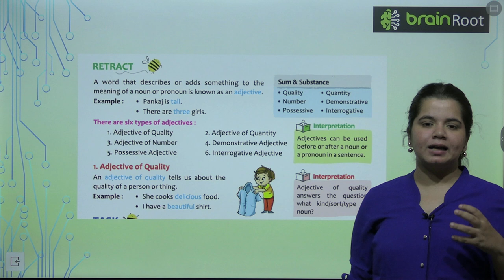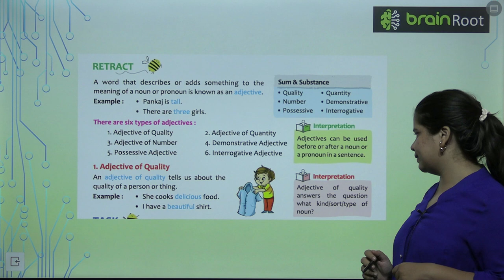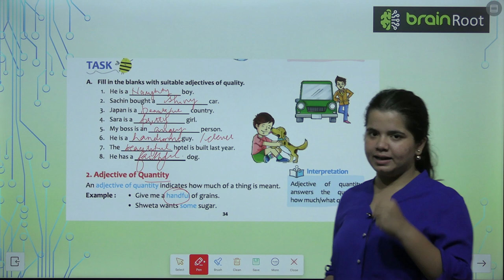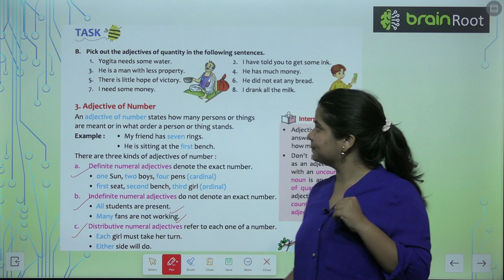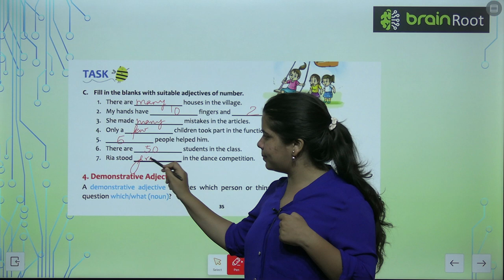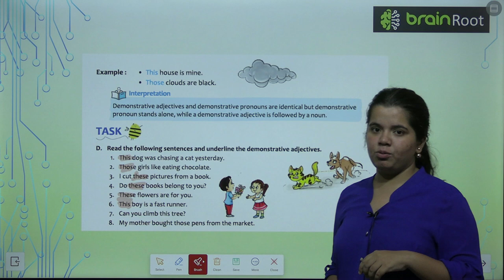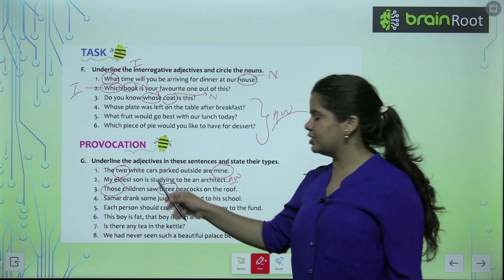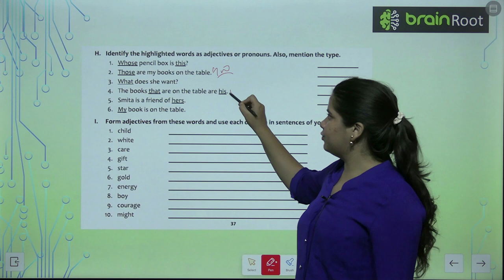AMIT PUBLISHING HOUSE GRAMMAR CLASS 6 CHAPTER 8 ADJECTIVES